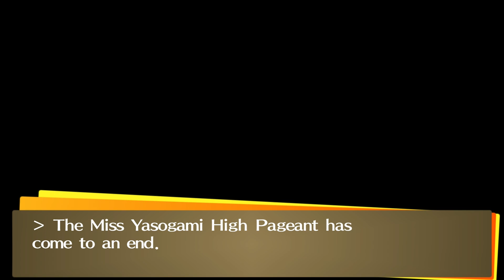Persona 4 Golden - Episode 87 "The Miss and "Miss" Yasogami Pageant"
I thought I would win...